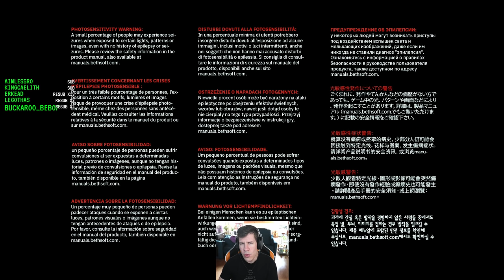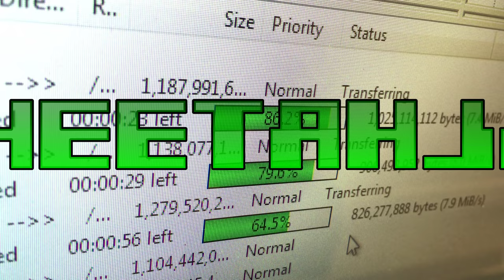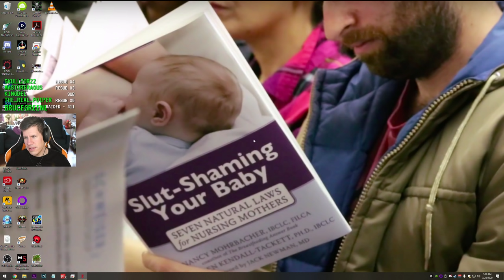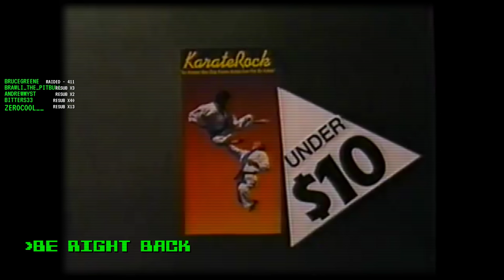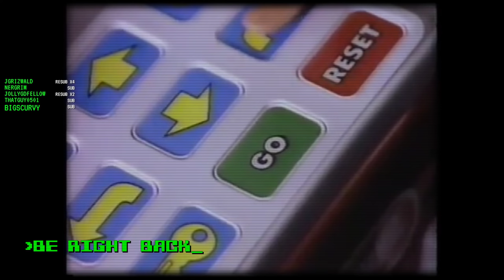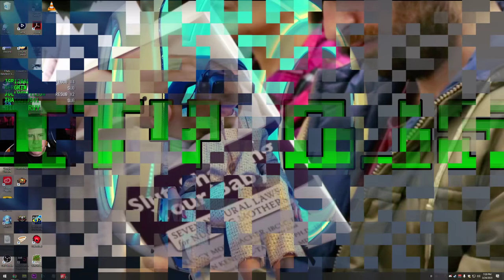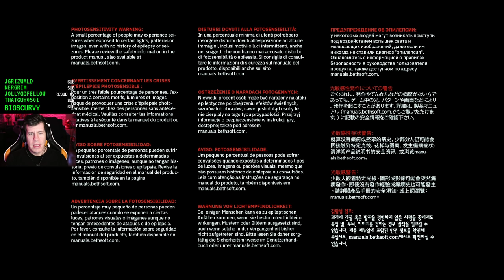Ride the Pain-Coaster - Lawrence Plays Doom Eternal Pt. 3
Platform: PC

Thank you Bethesda for a game code!